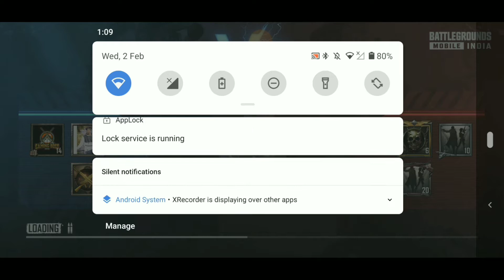BGMI 💪 || TDM Arena 😎 || Non Stop Killing || BGMI Pro Player || GammingBoss#GammingBoss